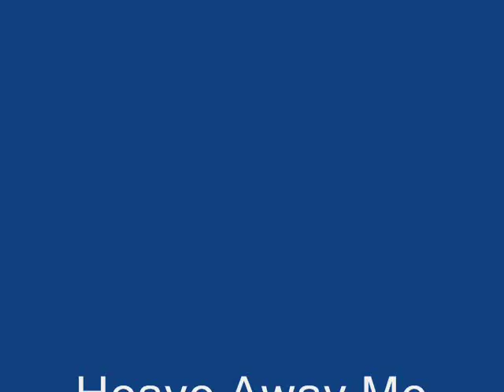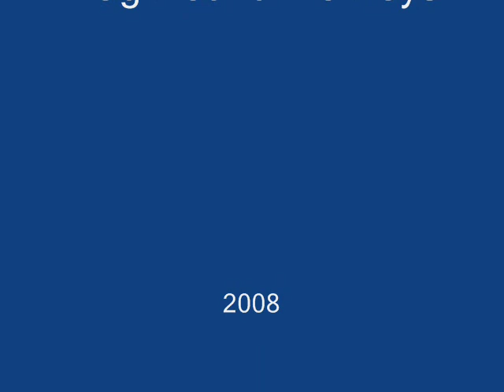Heave Away Me Johnny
excellent singing by the Clancy's